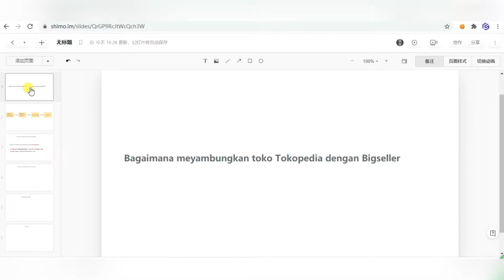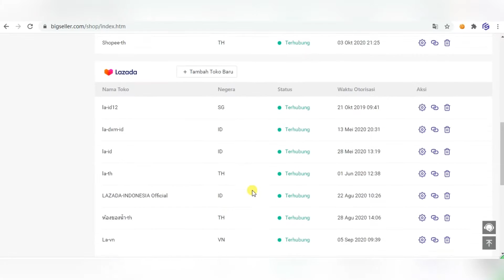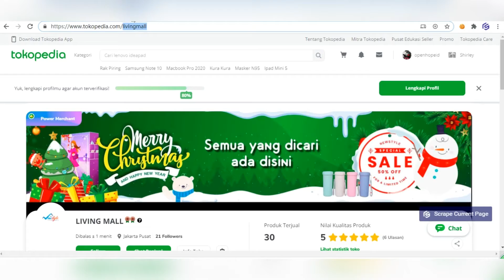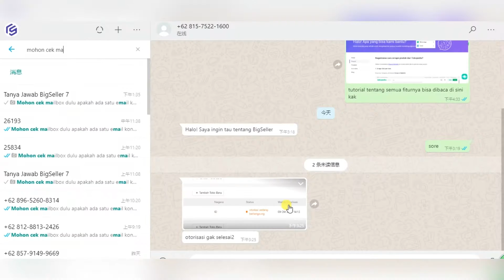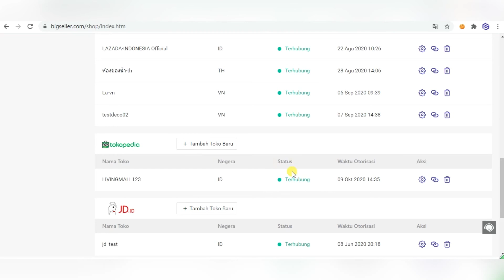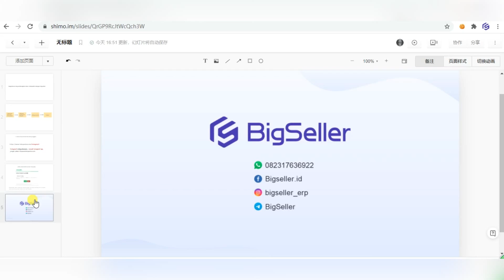1-1. Cara Menyambungkan Toko Tokopedia--BigSeller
👉👉Tutorial kali ini adalah tentang Cara Menyambungkan Toko Anda ke Bigseller, caranya sangat mudah dan sederhana tanpa memakan waktu yang lama. Dengan begitu Anda dapat mengurus toko-toko Anda hanya dengan satu sistem saja.👈👈✨✨